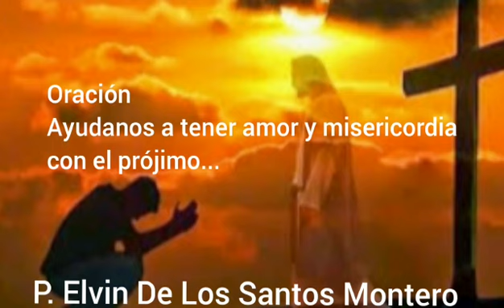Por encima de las leyes debe estar el amor. P. Elvin De Los Santos Montero, viernes 19 de julio 2019